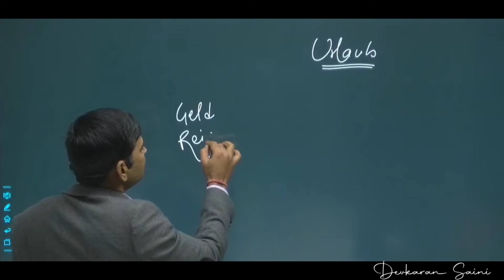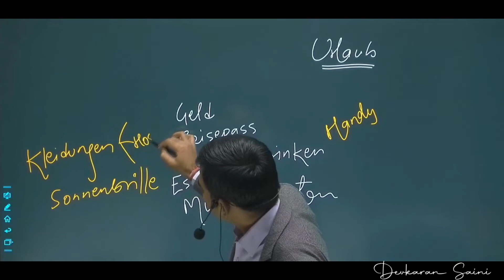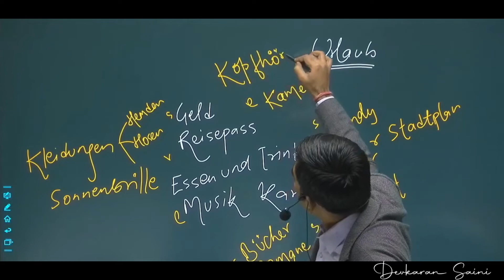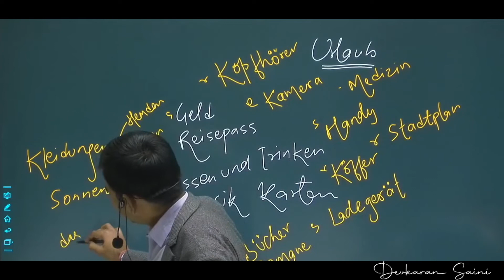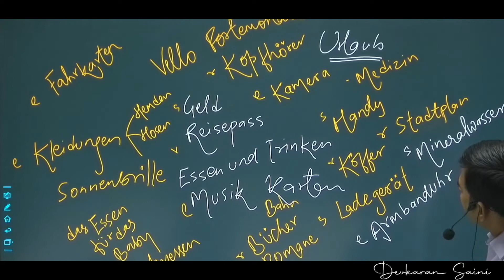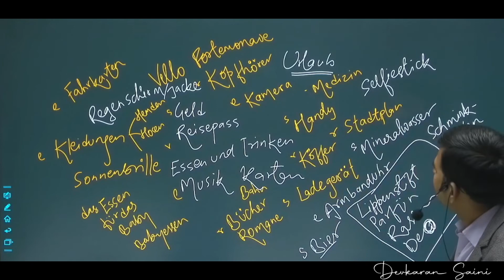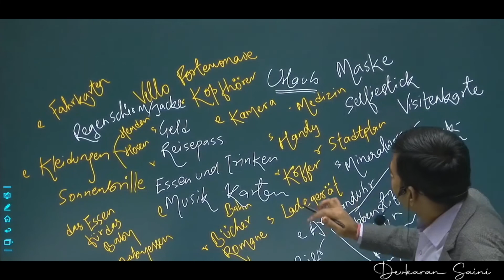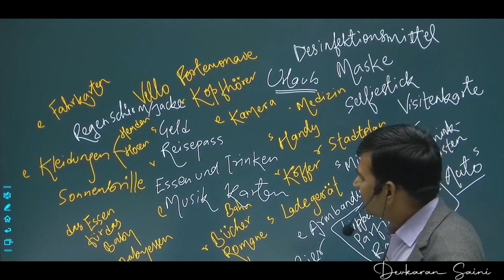WORTSEHATZ URLAUB | German vocabulary | Learn German Online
WORTSEHATZ URLAUB |  German vocabulary  | German for beginners  | Learn German Online